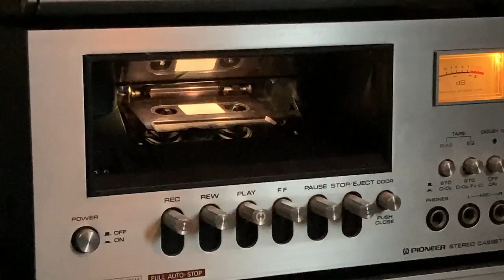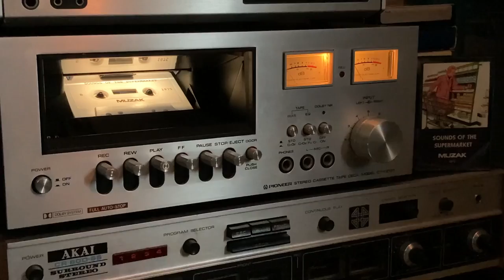Sounds Of The Supermarket Recreation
This is a recreation using the Music De Wolfe Source audio. Recorded onto a 60 minute Maxell type 2 Chrome tape stock.